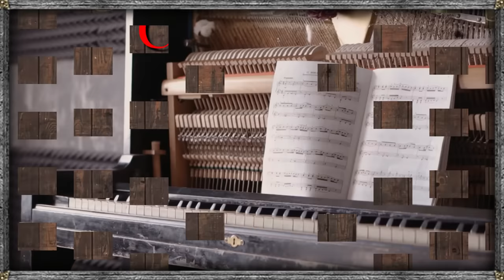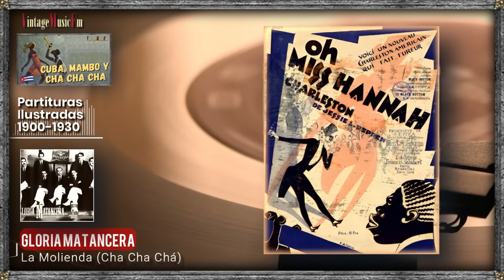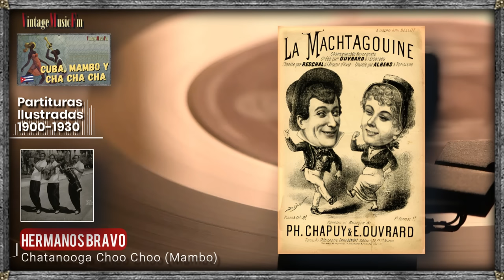CUBA, MAMBO Y CHA CHA CHA. Son Orquestas Cubanas de Antaño, VIDEO PARTITURAS ILUSTRADAS 1900-1930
1. GLORIA MATANCERA La Molienda (Cha Cha Chá)
2. DÁMASO PÉREZ PRADO Cucara Cha Chá
3. HERMANOS BRAVO Chatanooga Choo Choo (Mambo)
4. JOSÉ CURBELO Clap Hands and Cha Cha Cha
5. DÁMASO PÉREZ PRADO Marilyn Monroe Mambo
6. ROLANDO LASERIE Manos Arriba (Cha Cha Chá)
7. RENÉ TOUZET Mambo Negro (Mambo Jazz)
8. LOS CARIÑOSOS Cariñito Azucarado (Cha Cha Chá)
9. DÁMASO PÉREZ PRADO El Meme Mene (Mambo)
10. RENÉTOUZET Nocturne In cha Cha Chá
11. MACHITO Mambo Mucho Mambo
12. BEBO VALDÉS Dreamers Cha Cha Cha
13. BEBO VALDÉS Birthday Mambo
14. PÍO   LEYVA Cuba De Mi Corazón (Cha Cha Chá)
15. LOS RIVERO Serenata Mulata (Cha Cha Chá
16. DÁMASO PÉREZ PRADO Whatever Lola Wants, Lola Gets Mambo
17. ORQUESTA ARAGÓN Muñequita (Cha Cha Chá)
18. MACHITO Holiday Mambo
19. ORESTES LÓPEZ Mamacita (Bolero Cha Cha Chá)
20. MACHITO Oboe Mambo
21. DÁMASO PÉREZ PRADO Canto De Guerra Hawaiano (Mambo)